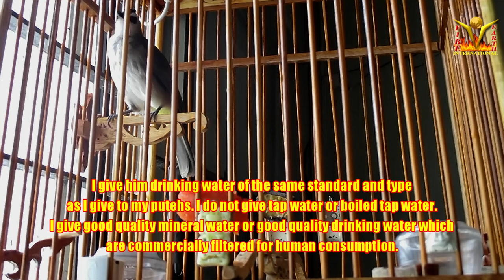Yellow Vented Bulbul 995 Singing n Learning different songs 14092021